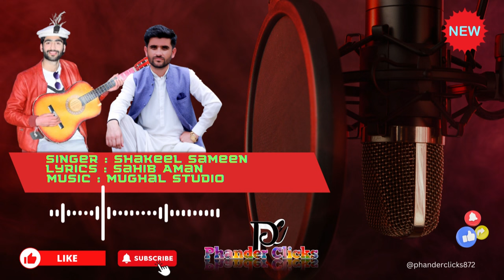Ishaq Angar Sher || Shakeel Sameen Khowar And Shina Mix Song 2023 || Gb new song 2023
Ishaq Angar Sher || Shakeel Sameen Khowar And Shina Mix Song 2023 || Gb new song 2023 ||chitrali new song 2023 khowar new song 2023#mughal_studio